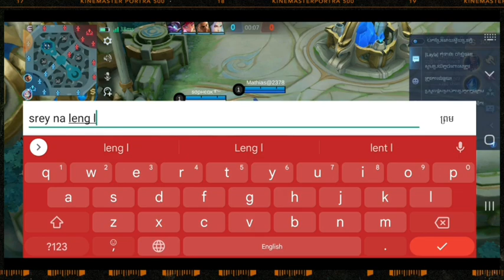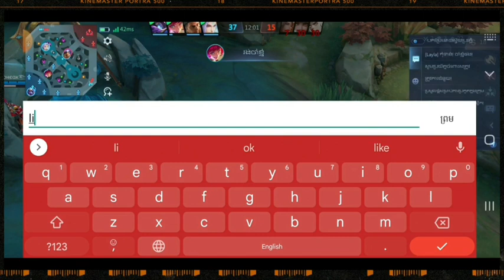🎮 Mobile Legends bang bang gameplay / MPL KH MLBB ML 2023👌 Video Full